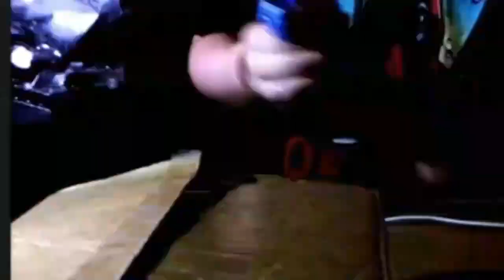The Vampire Lair | Funny moments #12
ZE VAMPIYAH LAYAH!